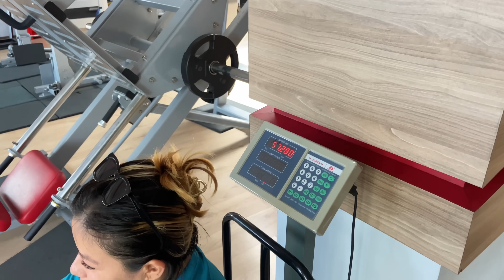KATHMANDU MA FLAT PO KHOJNA THALIM👀K REASON LE ?😢